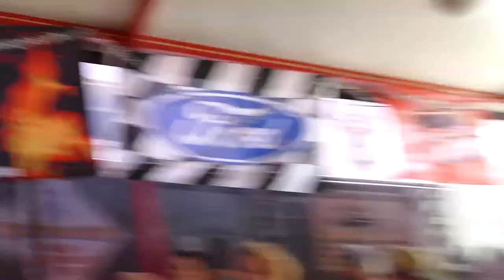Rock and Roll Music with Jim Cooper 👍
Rock music with Jim Cooper rock and roll (musical genre) Eagle Rock Cafe Tribute Final day;

Rock and roll (often written as rock & roll or rock 'n' roll) is a genre of popular music that originated and evolved in the United States during the late 1940s and early 1950s, from African-American musical styles such as gospel, jazz, boogie woogie, and rhythm and blues, with country. While elements of rock and roll can be heard in blues records from the 1920s and in country records of the 1930s, the genre did not acquire its name until the 1950s. In the earliest rock and roll styles of the late 1940s and early 1950s, either the piano or saxophone was often the lead instrument, but these were generally replaced or supplemented by guitar in the middle to late 1950s. The beat is essentially a blues rhythm with an accentuated backbeat, the latter almost always provided by a snare drum. Classic rock and roll is usually played with one or two electric guitars (one lead, one rhythm), a double bass or string bass or (after the mid-1950s) an electric bass guitar, and a drum kit.

Beyond simply a musical style, rock and roll, as seen in movies and on television, influenced lifestyles, fashion, attitudes, and language. In addition, rock and roll may have contributed to the civil rights movement because both African-American and white American te*ns enjoyed the music. It went on to spawn various genres, often without the initially characteristic backbeat, that are now more commonly called simply "rock music" or "rock".

Live Performance by Jim Coopers Band 'Coops de Ville'
USED WITH FULL PERMISSION - Full credit to original artists
Recorded Live By Steve Mack at Eagle Rock Cafe Laidley

Coops de Ville (regular & Guest) Band Members:
Lead Guitar: Jim Cooper
Rhythm Guitar: Roger Maloney
Drums: Bernie, Bob Peel
Guitar: Troy Troutman, Ed Norbido, Doug De Jong
Bass: John Woods, Jeffrey Vandenberg,
Singers: Kirsti Falconer, Marianne Harth, Trish Allen-Vandenberg
* Plus other guest artists, subject to availability

** Extracts from live performances used with FULL PERMISSION from Coops De Ville
Full credit to original recording artists

Camera / Editing : Steve Mack
Filmed at Eagle Rock Cafe - Laidley Queensland